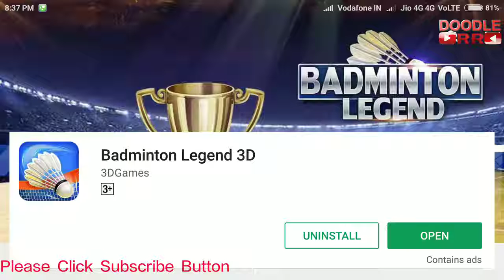Badminton 🏸 Legend 3D